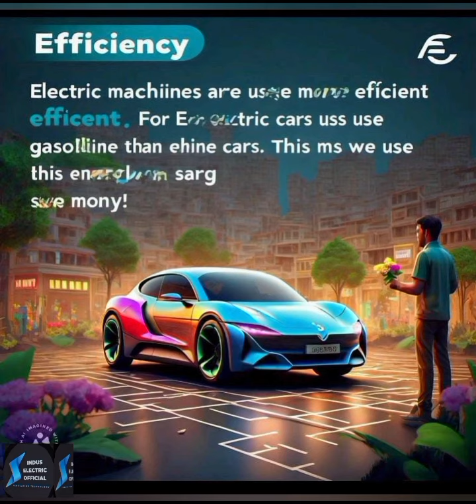What are the Benefits of Electrification? Advantages of Electric Vehicles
Curious about the benefits of electrification? In this video, we explore the numerous advantages of electric vehicles (EVs) over traditional gasoline cars. Discover how electric vehicles contribute to a cleaner environment, offer cost savings, and provide a superior driving experience. Learn about the latest advancements in EV technology and why more people are making the switch to electric vehicles.

Key Points Covered:

Environmental benefits of electric vehicles
Cost savings on fuel and maintenance
Enhanced driving experience and performance
Technological advancements in EVs
Government incentives and policies supporting electrification